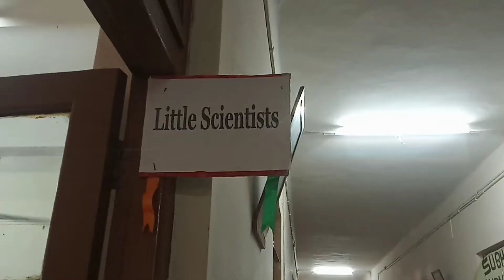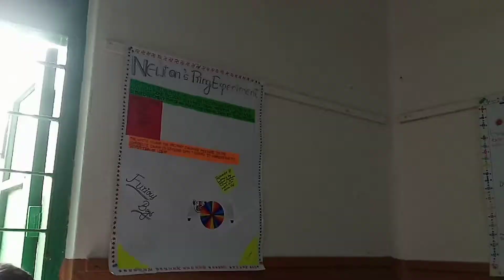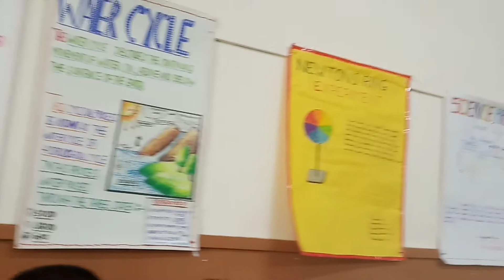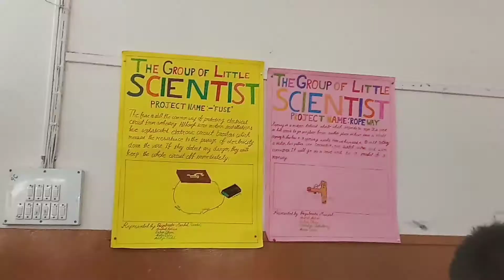খুদে বিজ্ঞানী ।। Exhibition : Little scientists Rkmv ndp.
খুদে বিজ্ঞানী ।। Exhibition : Little scientists

Ramakrishna mission vidyalaya, Narendrapur, Kolkata- 700103

62nd Annual Exhibition 2022

Department : Little scientists
Topic : Hydrolic JCB, Earthquake alarm, Hydrolic bridge, Black hole, DNA Farm, etc.

                            This channel is not responsible for any inaccuracy and doesn't promote or encourage any illegal activities.

এককথায় আমরা  কিছু ভালো জিনিস শিখি ,দেখি, শুনি ও উপভোগ করার নিত্য প্রয়াস করি এবং নিজেরাও বলার চেষ্টা করি " এই বেশ ভালো আছি "।

special credit to - Ramakrishna mission related Facebook pages.